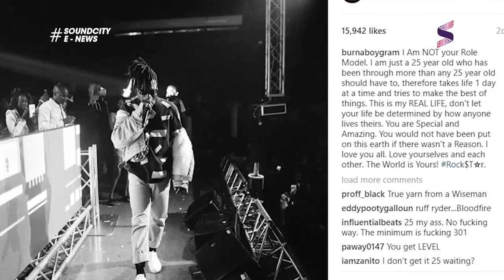Burna Boy doesn't want to be a role model